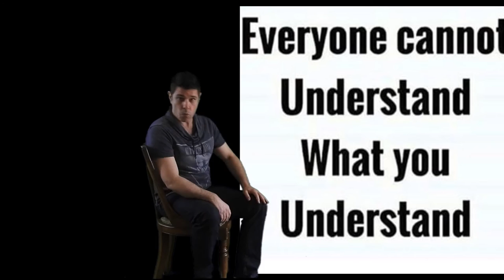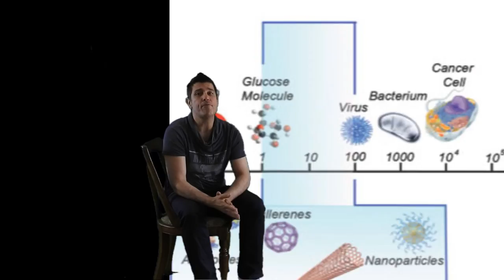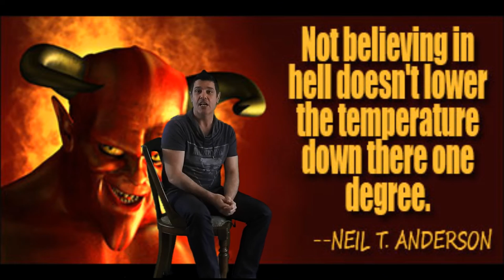OVERWHELMING FLAT EARTH PROOF WITH THE SPANISH PLANE - A MUST WATCH!!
Watch in this video how the Spanish shock the globe with the flat earth Spanish plane, What a proof of Spanish.